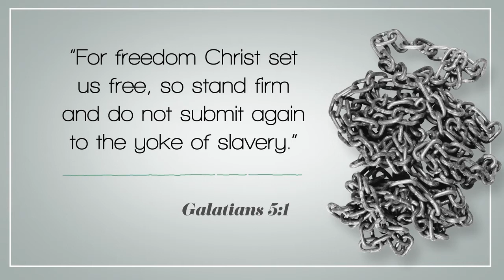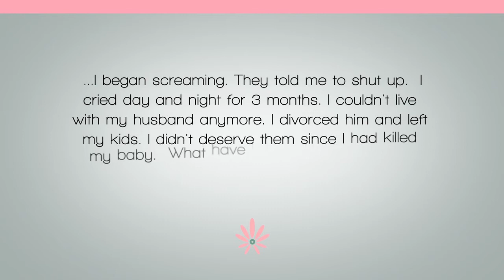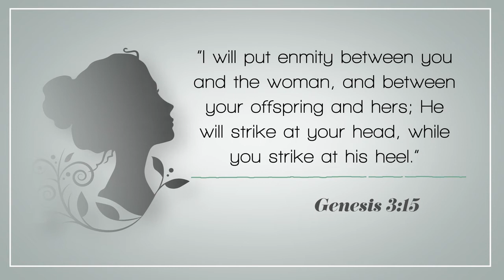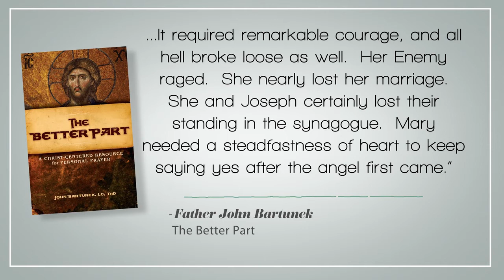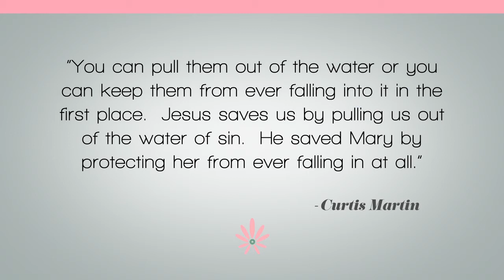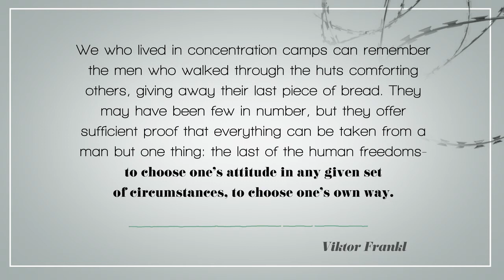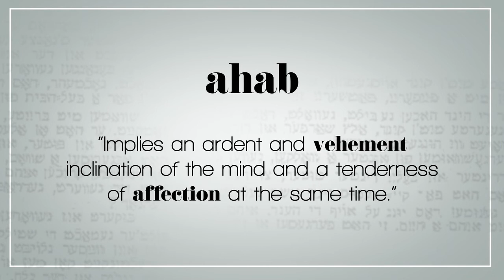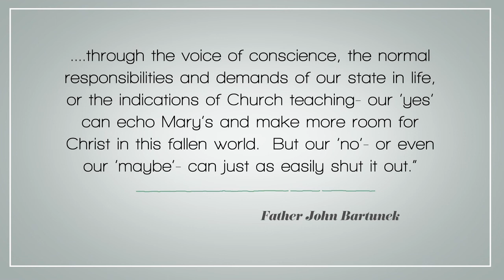Discovering Our Dignity Bible Study Video #6: Mary — Untying the Knots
Discovering Our Dignity is a 22-lesson Bible study that discusses how God worked in the lives of women in the Old and New Testaments. This video corresponds with lesson twenty-two in the Discovering Our Dignity study guide, which you can purchase